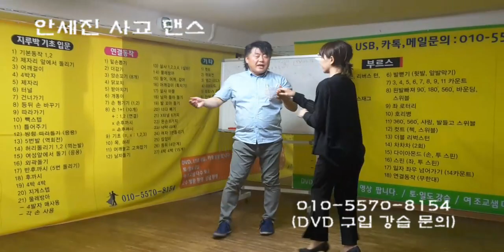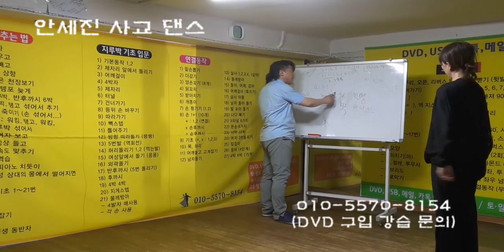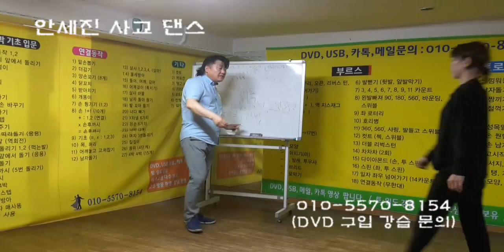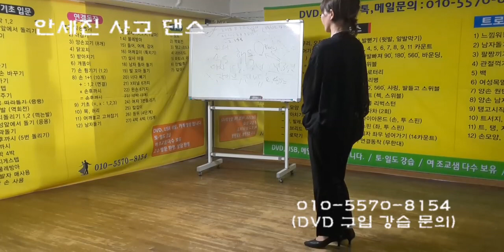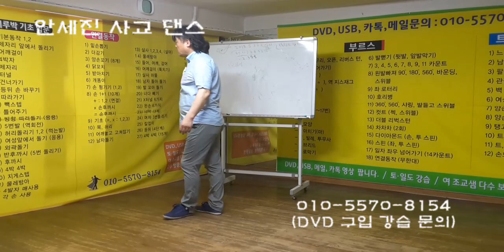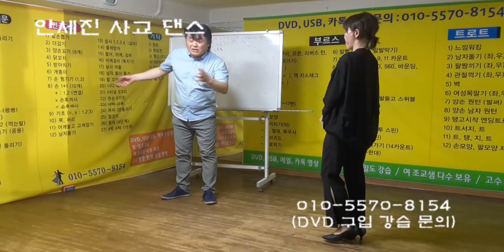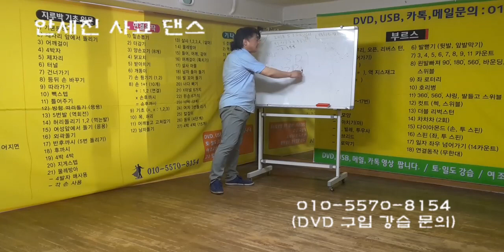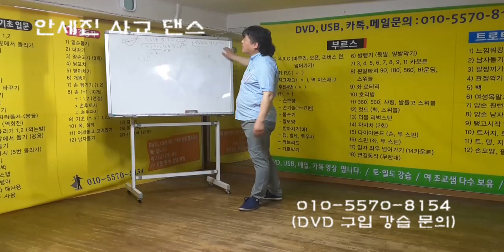사교댄스4. 안세진 춤 잘 추는법